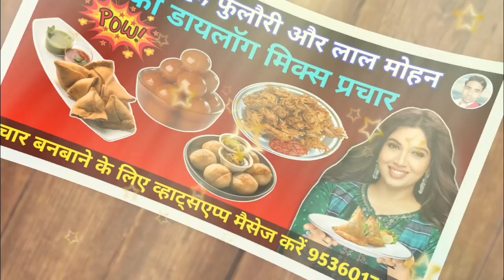समोसा, लिट्टी, फुलौरी, लाल मोहन और गुलाब जामुन का प्रचार || Samosa ki Recording || Litti ka Prachar